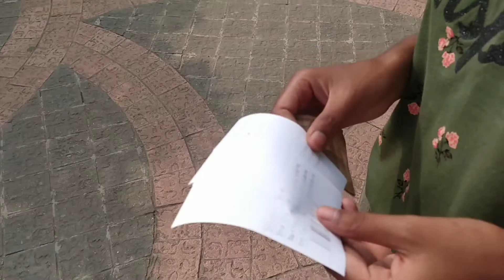KHUSHI TOH DEKHO INKA || BEHIND THE SCENE ||Nikita Lakra